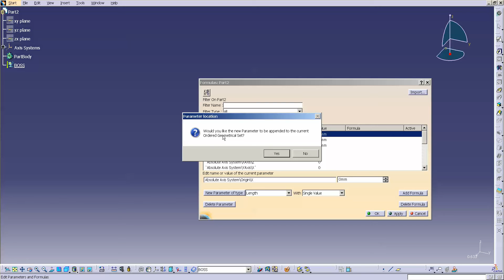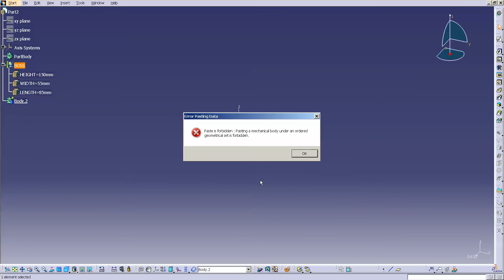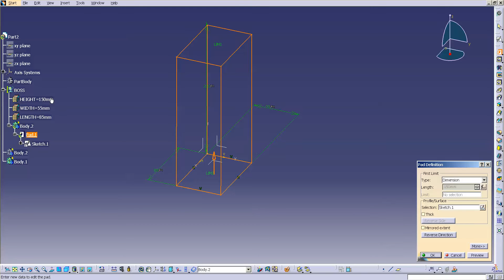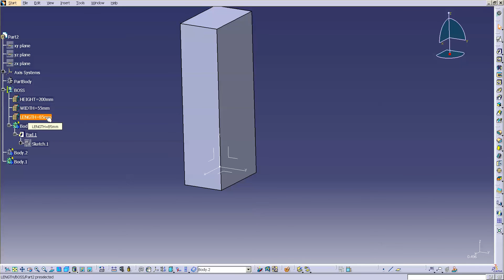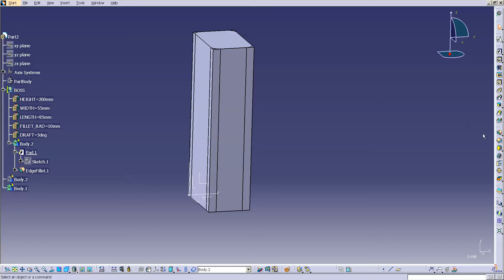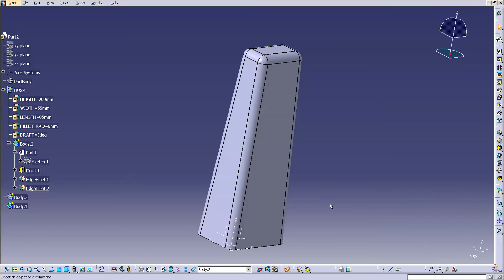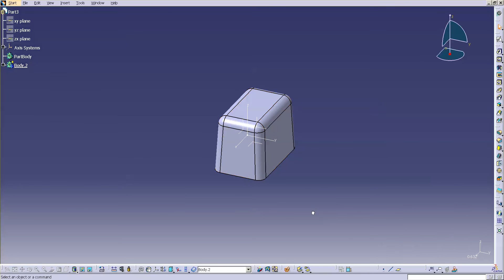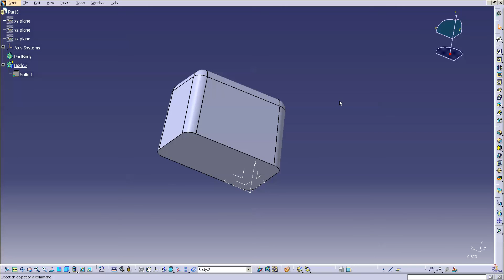Ordered Geometrical Sets | Methods | Catia V5 | Catia V6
Some settings and techniques for using Ordered Geometrical Sets